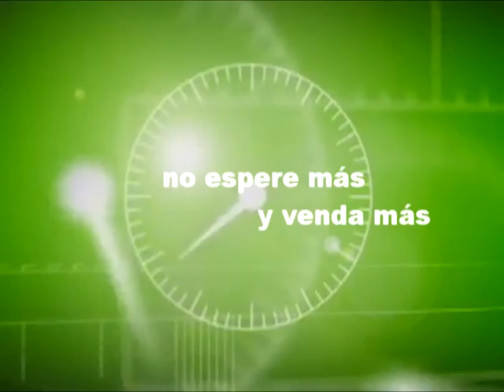MIX TV ENERO 2016 VENDA MAS